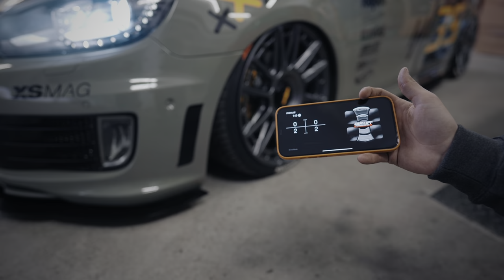Může bejt klidně tvoje 🤪 VW Golf GTI MK6 35 Jahre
Dnešní díl je o MK6 GTI 35 Jahre Jubi.❗❗ Čti popisek❗❗

Vozidlo v maximální možné výbavě co se dala navolit v té době. Dvouzonova klimatizace, tempomat, vyhřívané příplatkové kožené 35 jahre sedačky, LED svícení vpředu vzadu, bixenony, adaptivní podvozek DCC, parkovací senzory, kouzelný tlačítko po kterým auto samo zaparkuje, střešní okno, Dynaudio, navigace atd. dodám výpis k vozidlu dle vin. spolu i s dobovým prospektem a ceníkem k 35 jahre GTI. Úpravy: Základní softwarová uprava jednotky z trig 173kw na 227kw - 309 koní včetně Pop & Bags. Je možné zapnout 3 režimy(1. vypnuto kompletně, 2. menší ikdyž stále výrazné pops do výfuku při deceleraci, 3. plameny z výfuku:) Soft je dělaný kvalitní firmou v německu kam sem to přímo sám vezl, protože u nás to nikdo moc neuměl, aby to šlo vypínat což bylo mou podmínkou. Dále instalovaný catless 3' downpipe a koncák 3' od HG Motorsport - Bull X. Auto je na kompletním vzduchovém podvozku od Airliftu. Podvozek má najeto cca 2000km. Mozek podvozku je ve verzi 3P - Airlift a podvozek je možné dále nastavit v 30 stupních tuhosti a v předu odklony o 3 stupně. Custom zástavba v kufru s velkou nádrží a dvěma kompresory Viaair. 19' díky Rotiform OZR. Auto je zabalené asi v momentálně nejkvalitnější folii na trhu od firmy Inozetek, která má opravdu hezký finish bez "pomeranče". Designový polep je navrhovaný mnou, a dá se případně sundat. Celé je to natažené ještě keramikou a udržováno průběžně keramickými detailery a podobně. Po celém obvodu auta jsou splittery a difuzory vlastní výroby, jelikož jsem nemohl najít tenkrát díly a tvary co by se mi líbily, tak jsem si to celé navrhoval a vyráběl sám( přední splitter, prahy, zadní difuzor) Na motoru jsem žádné úpravy nedělal mimo soft úpravu, kterou jsem nechal dělat tak, aby to bylo bezpečné pro sériové díly. Auto jsem ladil spíše na design než na rychlost a závodění. Výfuk, kola a sportovní podvozek včetně folie o změně barvy vozidla je zapsáno v technickém průkaze.

Vozidlo v pěkném stavu jak uvnitř, tak z venku. Všechny úpravy prováděné mnou. Do karoserie nebylo zasahováno a vše jsem dělal tak, aby se vše dalo případně uvédst zpět do původního sériového stavu. Originální díly jsem si nechal k vozidlu - výfuk, downpipe, 18 disky, DCC podvozek s originálními pružinami i eibach sportovníma pružinama. Auto za mě nejelo v zimě a jen když jsem jel ze srazu nebo z víkendové vyjížďky a začalo pršet, tak zažilo párkrát déšť za tu dobu co ho mám. Auto je normálně přihlášené a má technickou, jen na fotkách nejsou RZ kvůli focení. Rád bych prodal auto do dobrých rukou. Pro mě to vizuálníma úpravama skončilo a rád bych si postavil zase něco nového a splnil si sen z dětských let:). O ceně jsem s vážným zájemcem se ochotný bavit u auta. Věřím, že popisek si rozkliknout jen rozumní lidé a nadšenci do aut a ne makovci, překupníci z bazoše co se budou chtít jen svézt a tahat rozumy s tim, že si to odvezou za 300 tis. Zážitkové jízdy opravdu nedělám! Fotografie i videa jak auto před polepem vypadalo atd mám a nebo lze dohledat videa tady na youtube. Možno prodat i bez vzduchového podvozku, ale rád bych to auto prodal tak jak je:)

👕 Merch 🧢